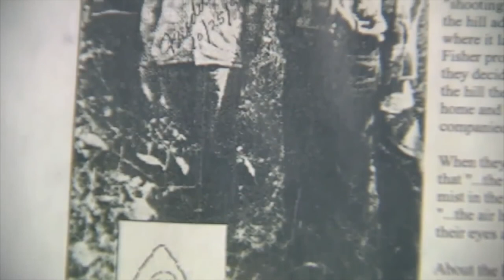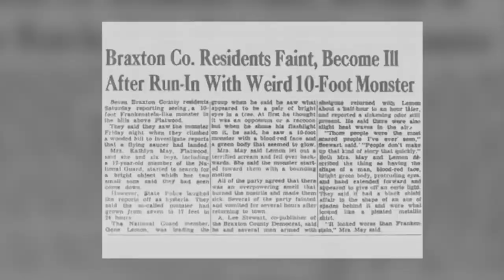Historia Breve | Monstruo Flatwoods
En la ciudad de Flatwoods, Condado de Braxton, West Virginia, varios niños junto a tres adultos, fueron testigos de un avistamiento y la aparición terrorífica de una criatura que llamaron desde 1952, el Monstruo de Flatwoods. Acá encontrarás su historia.